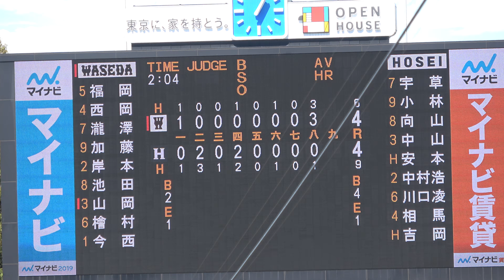2018秋季リーグ戦9/9(日) 早稲田VS法政第2試合 早稲田今西投手の力投①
今西投手　3回51球　打者13人　2安打 5三振 2四球自責点0
8回裏ゼロ点に抑える　素晴らしい力投